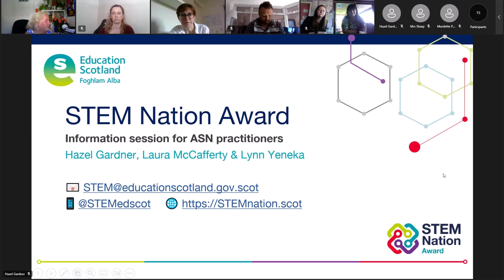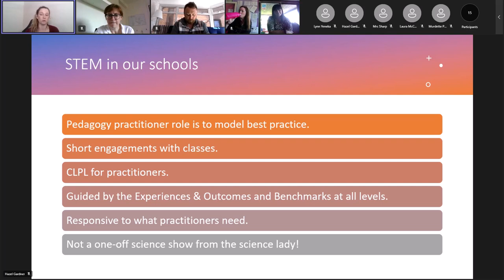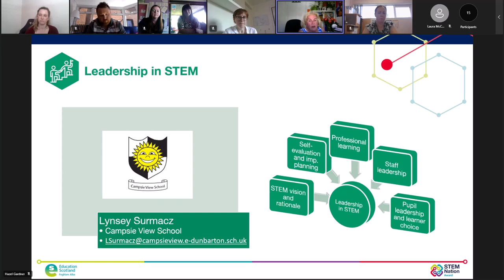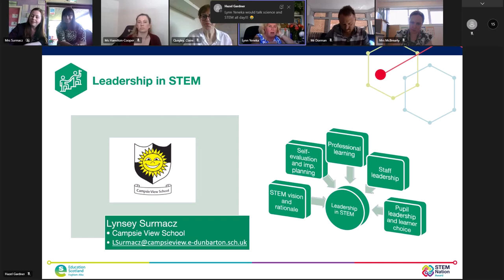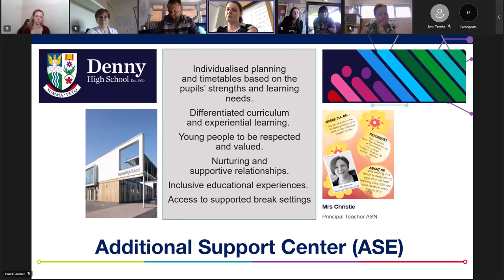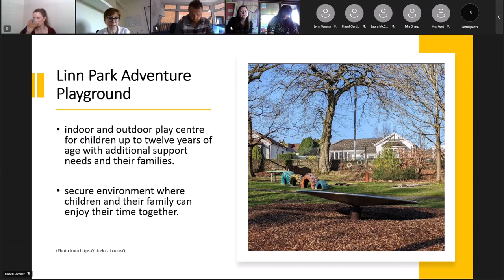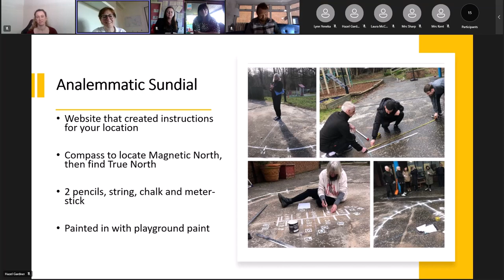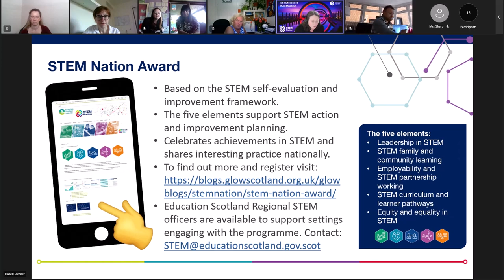STEM Nation ASN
00:00 Welcome
00:54 Corrine Kirk, Balerno Community High School - Equity and equality in STEM
06:55 Jillian Cooper, North Lanarkshire Council - STEM curriculum and learner pathways
19:21 Lynsey Surmacz, Campsie View School - Leadership in STEM
38:12 Kathryn Sharp, Denny High School - Employability and STEM partnership working
48:35 Claire Quigley, Glasgow Life - STEM family learning
1:10:30 STEM Nation Award information